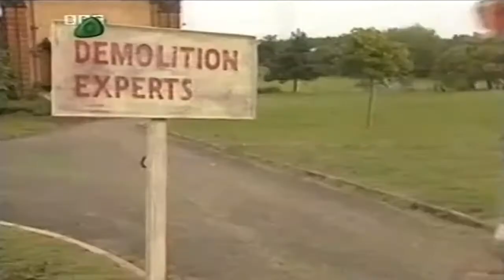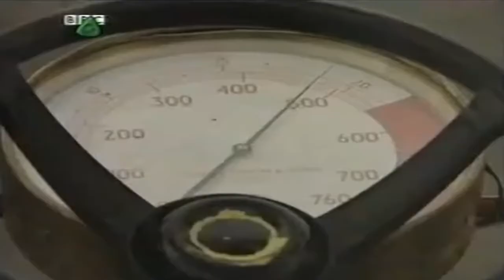ChuckleVision 8x15 Steeple Chucks